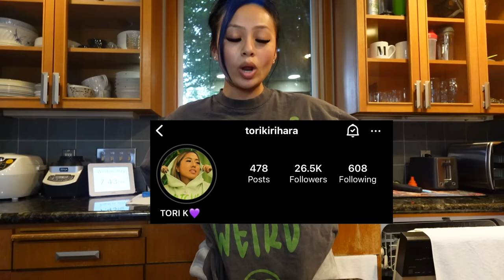spicy samyang noodles while high!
💚amazon storefront